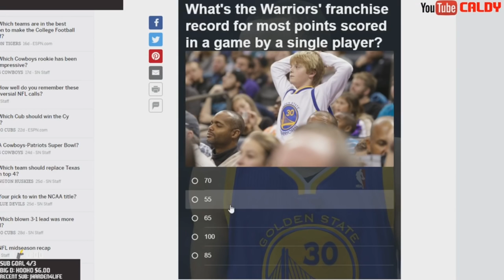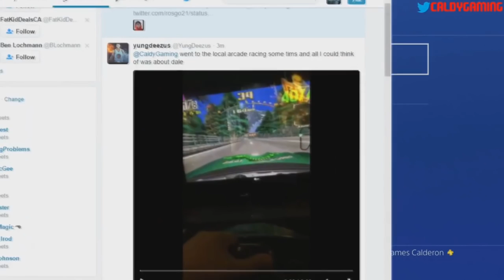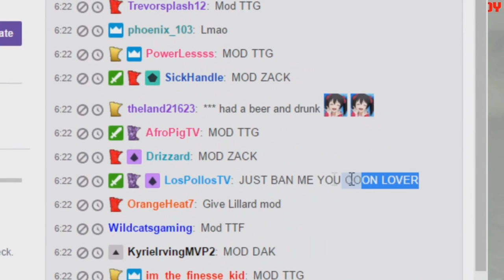CalderonFan4Life OddShot Montage #5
Bald Thirty-Eight Year Old Man Without A Face Cam Says Outrageous Things And Yells At His Monitor...